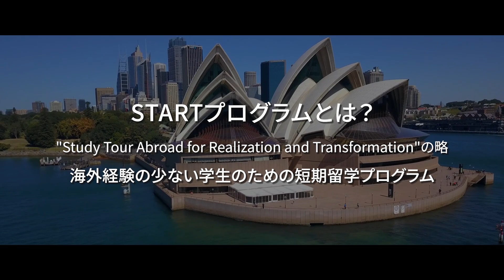広島大学 STARTプログラム（短期留学プログラム）紹介動画（3分ver）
START プログラムは，"Study Tour Abroad for Realization and Transformation"の略で，海外協定大学等の得意とする分野を学ぶとともに，現地学生との交流・ディスカッションを行い，日本と異なる文化・環境を体験することで，国際交流や長期留学への関心を高めるきっかけをつくることを目的としています。
2010年－2022年度の総派遣数は1,903名で，派遣先は，アジア，オセアニア，欧米，アフリカの16の国・地域です。

詳細は以下よりご参照ください。